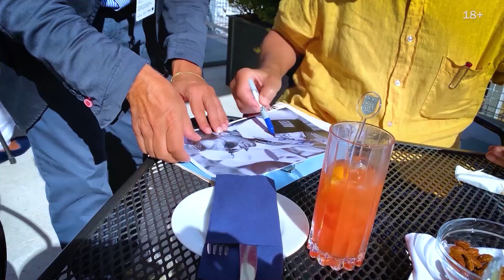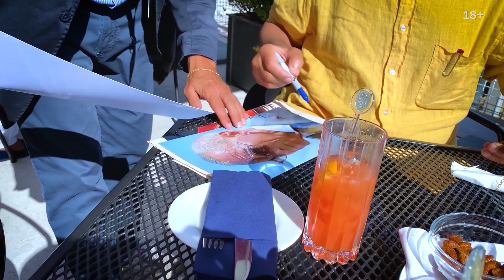Венецианский кинофестиваль. Награждение фильма «Дорогие товарищи!» | Мне это нравится! #89 (18+)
Продолжение 77-го Венецианского кинофестиваля! Все по вашим заявкам: вместе прогуляемся по утренней Венеции, выпьем свежесваренный кофе, пройдемся по старинным улочкам и красной ковровой дорожке, поздравим Андрея Сергеевича Кончаловского с наградой за фильм «Дорогие товарищи!» и с головой уйдем в атмосферу кинофестиваля. Пусть это видео станет добрым приветом для всех тех, кто успел соскучиться по теплому солнышку и душевным разговорам. Все, чем я живу, в проекте «Мне это нравится!» 💛

Тайм-коды:
00:00 Венеция и кофе. Доброе утро!
04:30 Атмосфера кинофестивалей: Венеция, Канны и «Кинотавр»
06:06 Как описать Венецию? Повелители слова
07:30 Цветы и женщины. Париж
11:00 Обратная связь, культура и благодарность
12:32 О моде и потреблении
16:36 Мы идем на церемонию! Премия фонда FAI CISL и наш праздник
21:32 Фестиваль и награждение. Специальный приз жюри наш!